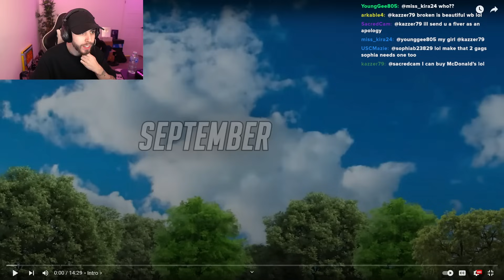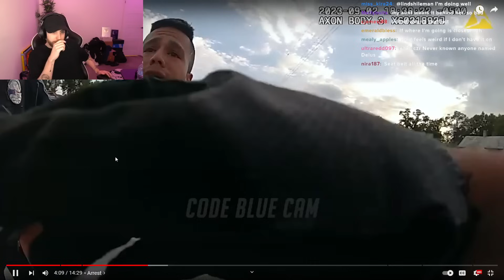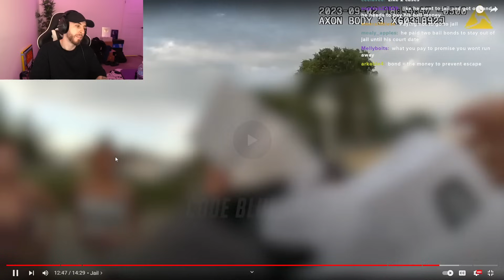Seconds Before Carnage & Chaos Erupts